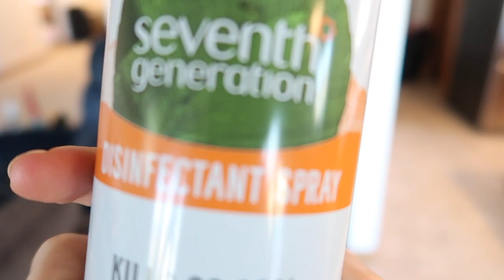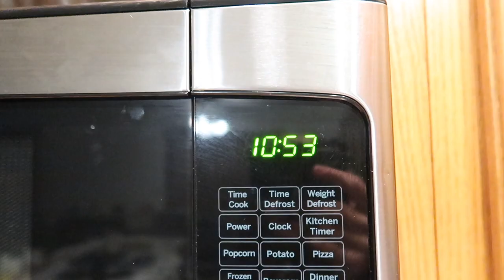STALKED AT WALMART | TERRIBLE TWOS & STOMACH FLUS?!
I was being STALKED at Walmart!! We are currently recovering from the NASTY stomach flu virus and Rosaleigh is starting her terrible twos early! yay! 😂

If you’re new here, Hi! I’m Liz. I am a 22 year old wife and mama! I am very passionate about helping my subbies become their most healthy and thriving selves!

XOXO,
LIZ